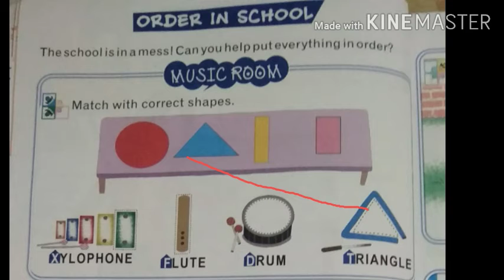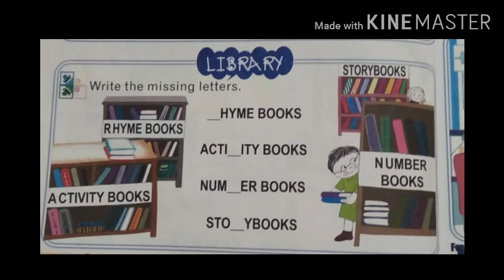CLASS-U.K.G-G.K(ORDER IN SCHOOL PG NO 10)